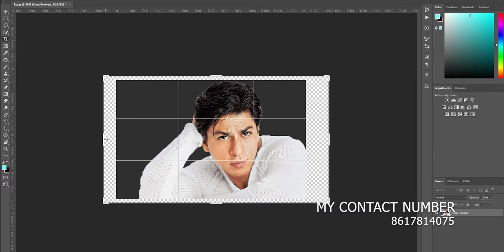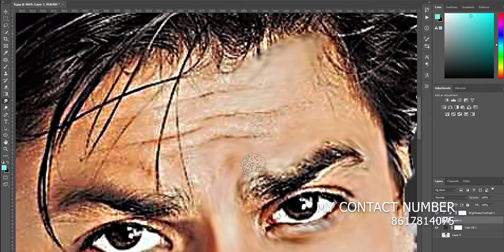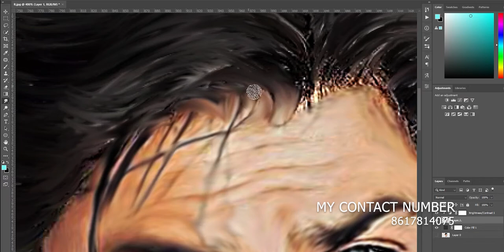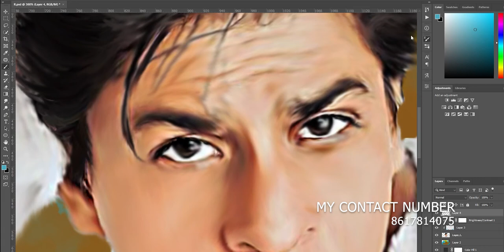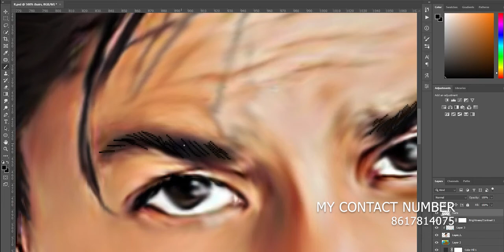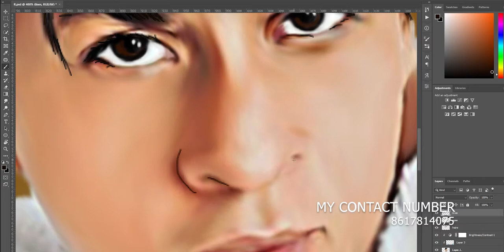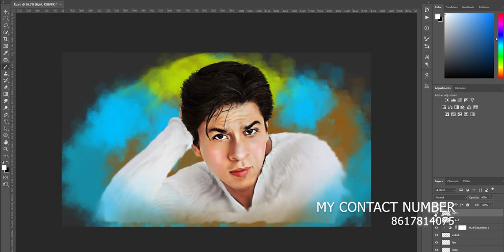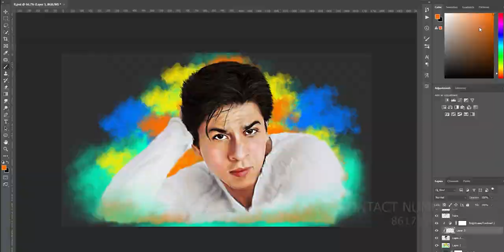SHAHRUKH KHAN | SHAHRUKH KHAN DIGITAL PAINTING | PHOTOSHOP | SHAHRUKH KHAN PHOTOSHOP ART | SRK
IN THIS VIDEO I SHOW YOU ALL THE DIGITAL PAINTING OF SHAHRUKH KHAN . SHAHRUKH KHAN . SHAHRUKH KHAN DIGITAL PINTING . SHAHRUKH KHAN DIGITAL ART . SHAHRUKH KHAN PAINTING . PHOTOSHOP TUTORIAL . SHAHRUKH KHAN PAINTING PHOTOSHOP TUTORIA . SHAHRUKH KHAN DIGITAL PAINTING PHOTOSHOP TUTORIA . SHAHRUKH KHAN DIGITAL ART PHOTOSHOP TUTORIA . SHAHRUKH KHAN PAINTING PHOTOSHOP TUTORIA FOR BEGINARS .

IF THEN DO LIKE THIS VIDEO . AND SHERE IT WITH YOUR FRIENDS.

TIME LINE OF THIS VIDEO*
00:00 - INTRO